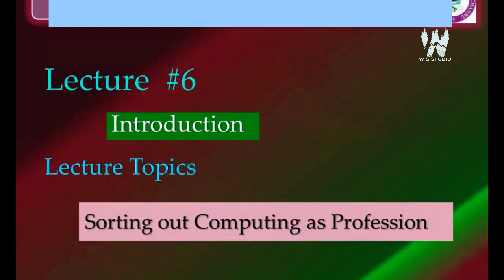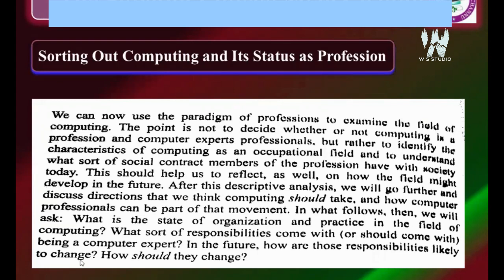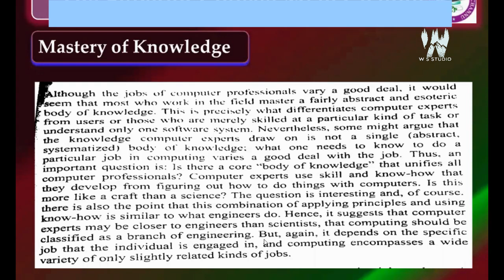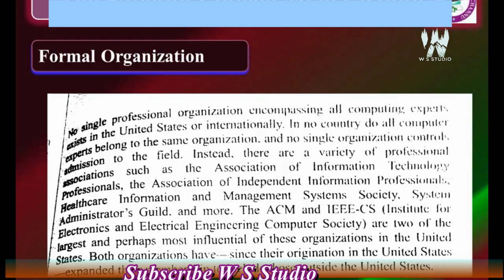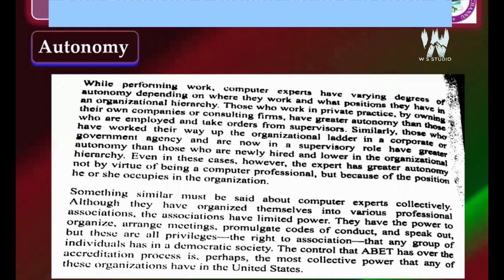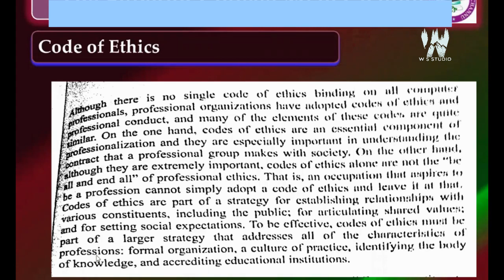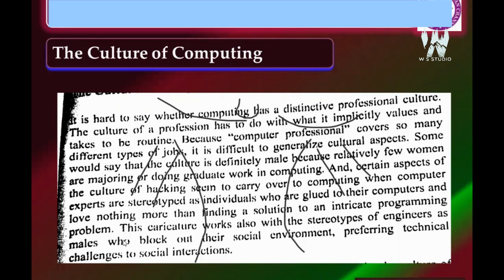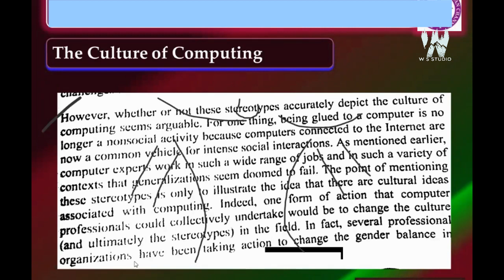Sorting of Computing as profession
Mastery of knowledge,
formula organization